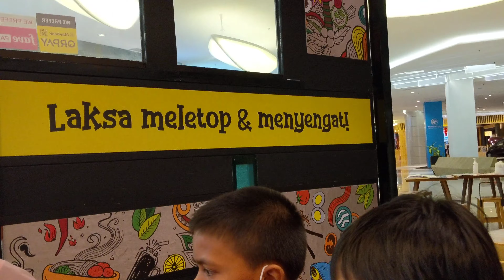2021/1/9 Rai Birthday ML di IOI Mall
HB ml moga pjg umur murah rezki. Aaminnnn